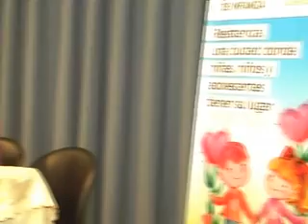Se analiza el trabajo infantil en el Chaco.